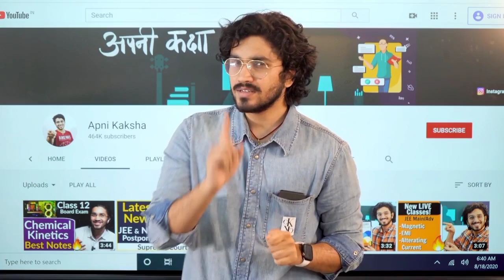Aman Dhattarwal Honest Advice to get Huge Success in your life ❣️❣️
*This is not compulsory!!!
If you want to buy these items you should buy from these I am providing you best possible discount if you want to buys any item given below you can try thanks

NOTE *These links may be affiliate links it means if you buy any item from this i may get commission but you dont want to give much more money the price is real for you thanks